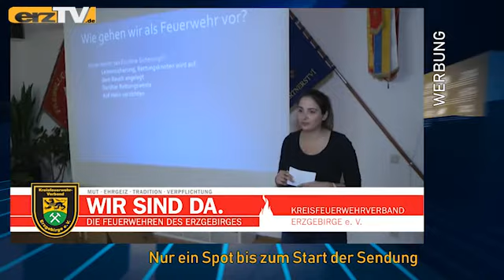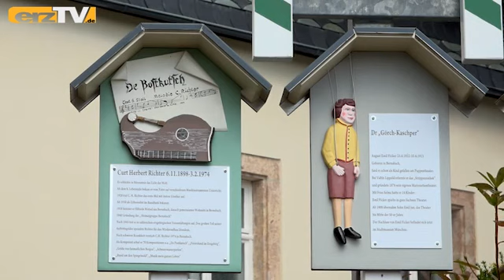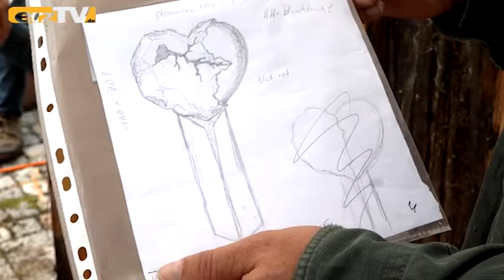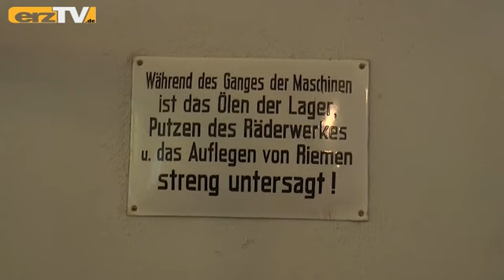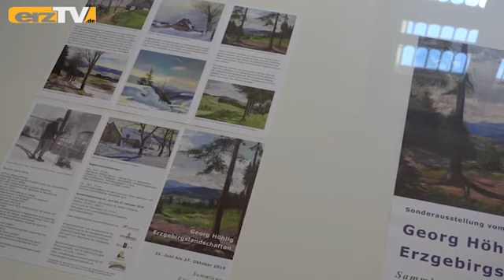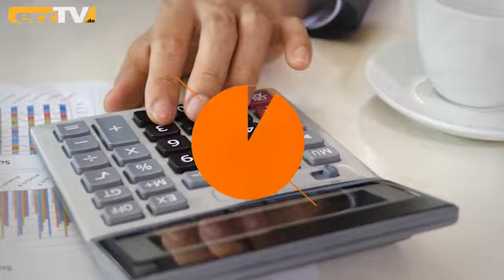erzTV KOMPAKT zeigt Glockenspiel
GRÜNHAIN-BEIERFELD: Die Themen am Dienstag bei erzTV KOMPAKT: Wunderbare Figuren gefertigt: Bei Symposium auf Dorfplatz; Wunderbare Anlage geöffnet: Bei Denkmaltag am Pöhlbach; Wunderbares Instrument gespielt: Bei Konzert am Diakonissenhaus.